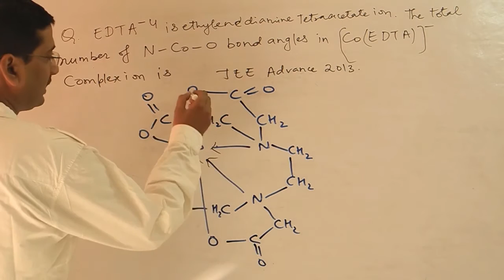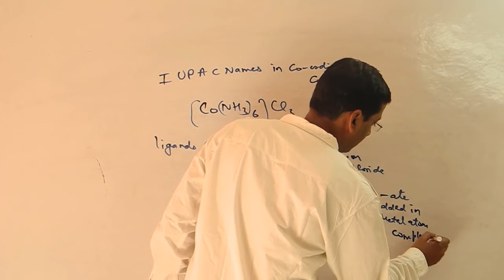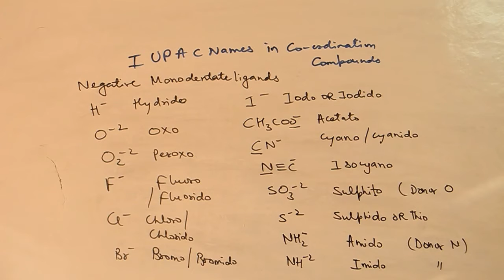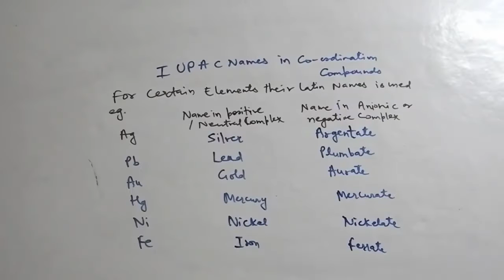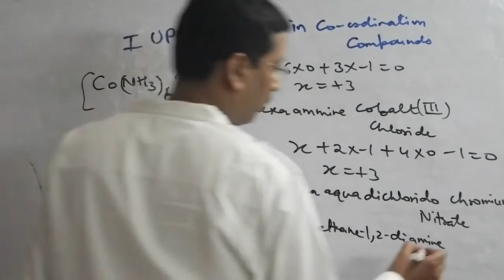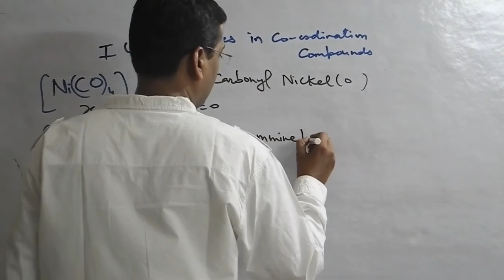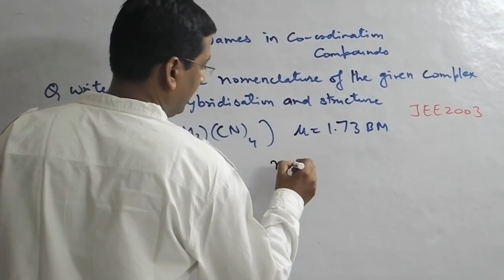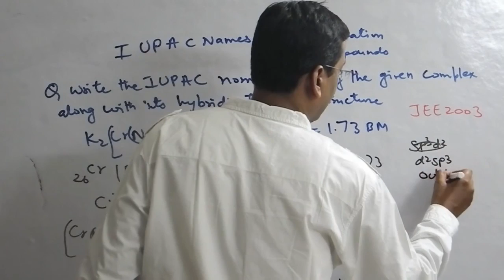IUPAC Names of Coordination Compounds